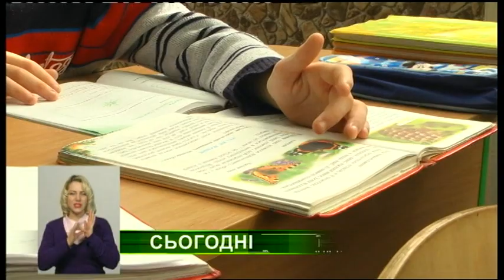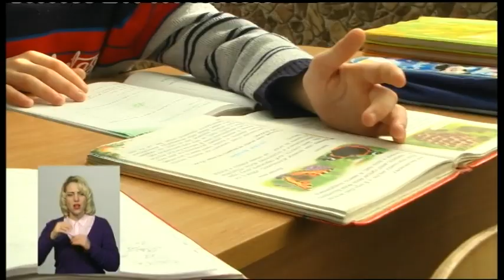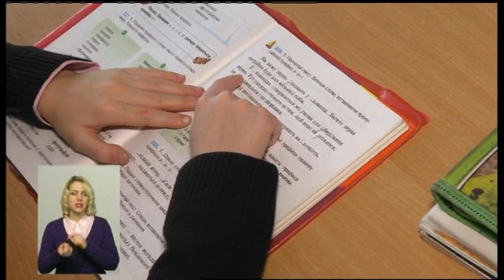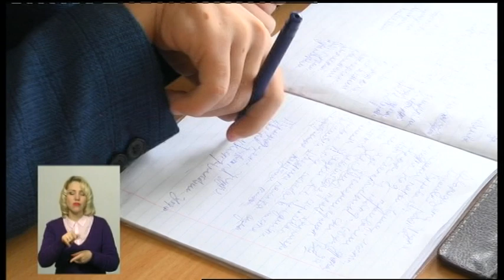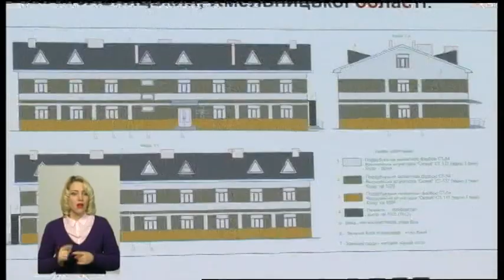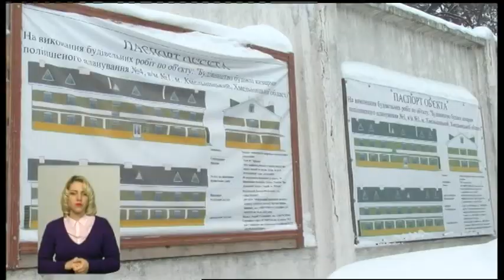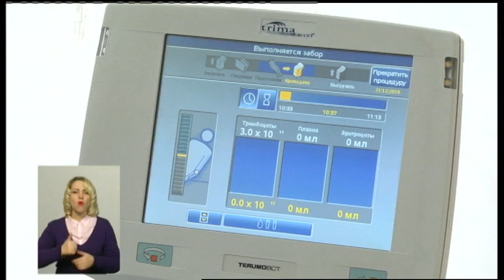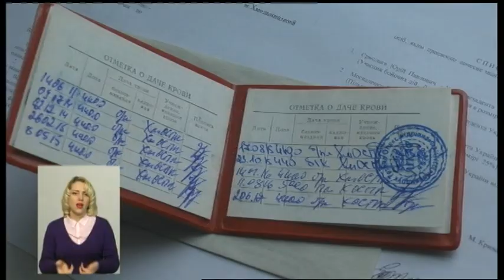25.12.2018. Новини. 19:00